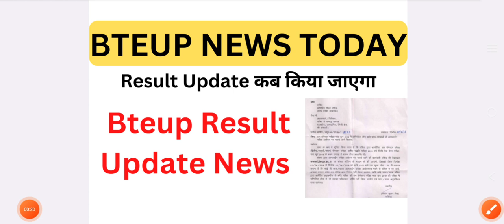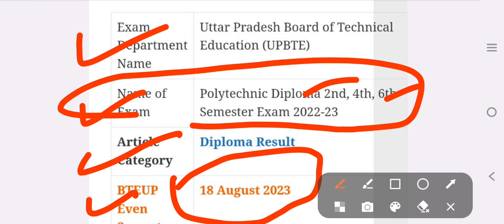इस बार Bteup Result जल्द आएगा? Official Notice Today | bteup latest news today